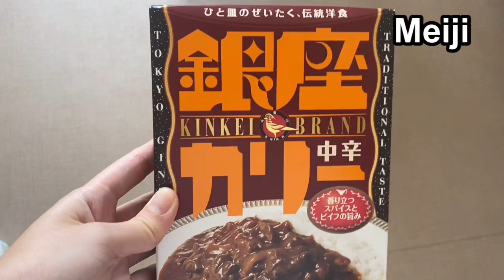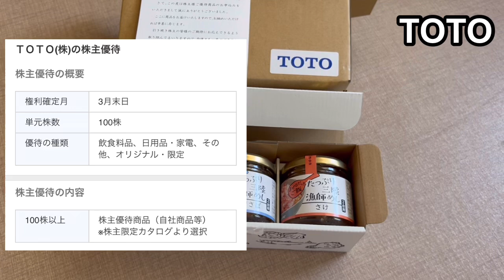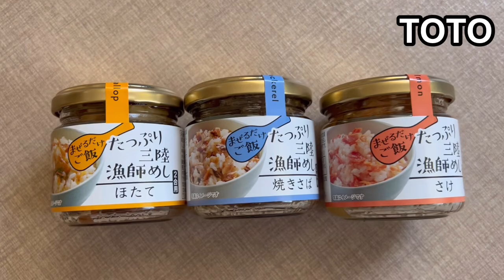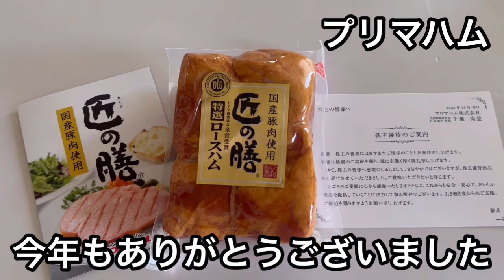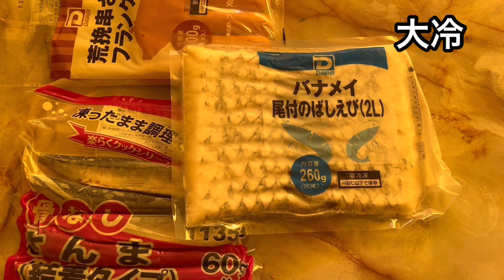食品優待2023.11月到着